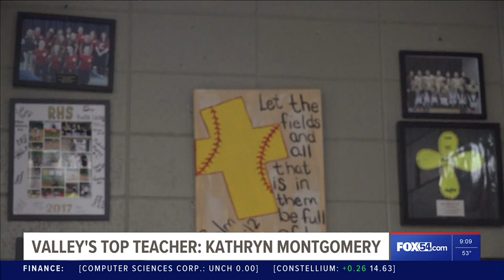Meet the Valley's Top Teacher, Kathryn Montgomery of Brooks High School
Kathryn Montgomery is a World History teacher and softball coach at Brooks High School.